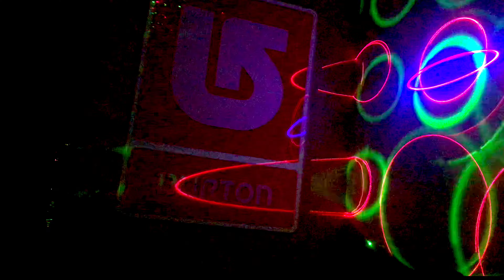Angry lasers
Compilation of some old laser experiments I would make in my bedroom
And a new song I’ve been tinkering around with